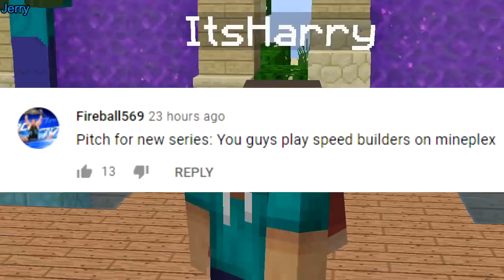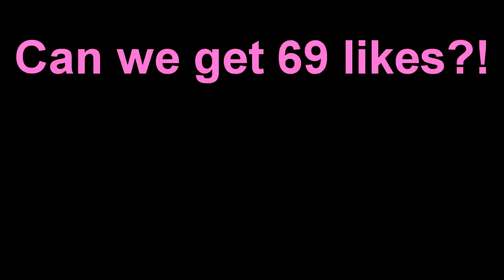IMPOSSIBLE!!! (Minecraft Speed Builders)